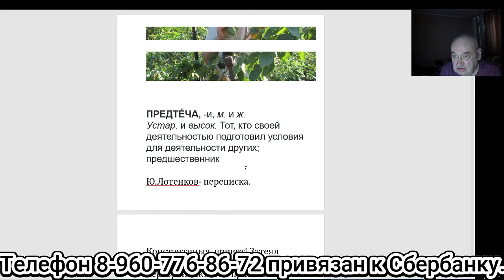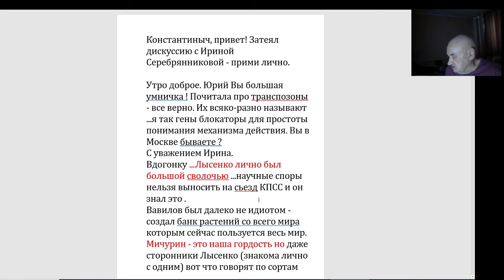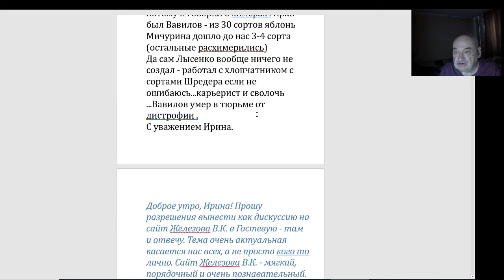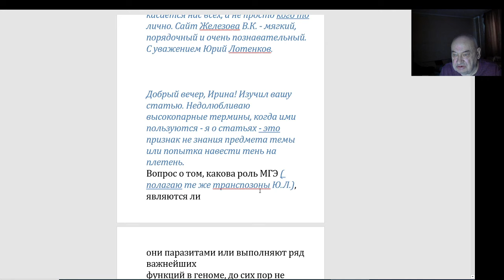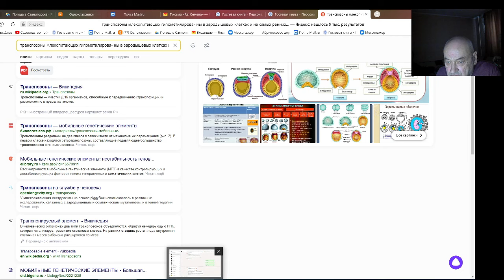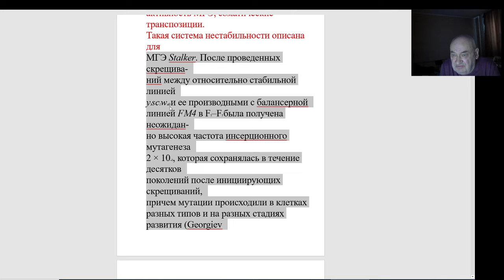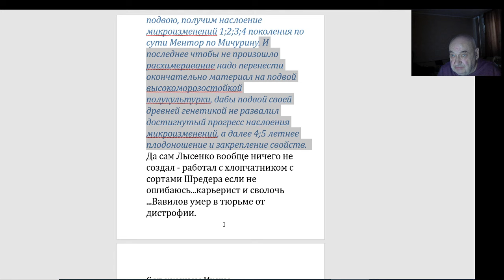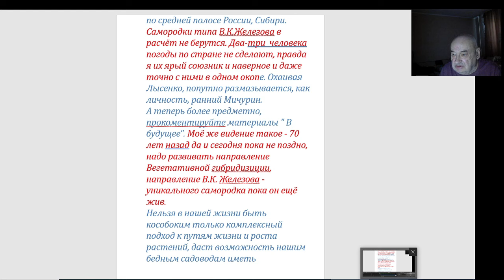Садовод Ю. Лотенков - как Предтеча Великого Открытия. Серия 1.